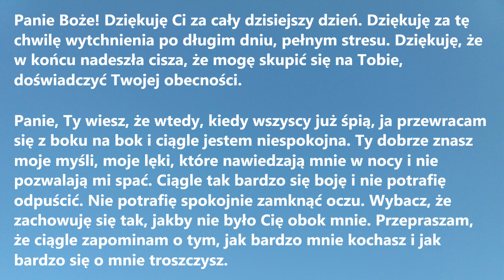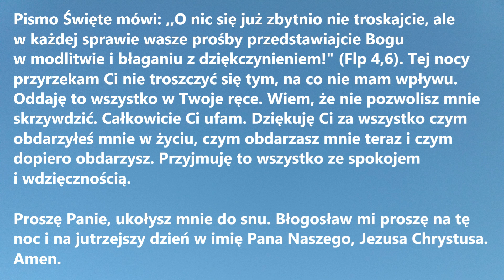MODLITWA WIECZORNA NA DOBRY SEN | Modlitwa na problemy z zaśnięciem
MODLITWA WIECZORNA NA DOBRY SEN

MODLITWA WIECZORNA NA PROBLEMY Z ZAŚNIĘCIEM, czyli prosta, skuteczna modlitwa na dobry sen dla wszystkich osób zestresowanych, borykających się z problemem bezsenności.

Panie Boże! Dziękuję Ci za cały dzisiejszy dzień. Dziękuję za tę chwilę wytchnienia po długim dniu, pełnym stresu. Dziękuję, że w końcu nadeszła cisza, że mogę skupić się na Tobie, doświadczyć Twojej obecności.
Panie, Ty wiesz, że wtedy kiedy wszyscy już śpią, ja przewracam się z boku na bok i ciągle jestem niespokojna. Ty dobrze znasz moje myśli, moje lęki, które nawiedzają mnie w nocy i nie pozwalają mi spać. Ciągle tak bardzo się boję i nie potrafię odpuścić. Nie potrafię spokojnie zamknąć oczu. Wybacz, że zachowuję się tak, jakby nie było Cię obok mnie. Przepraszam, że ciągle zapominam o tym, jak bardzo mnie kochasz i jak bardzo się o mnie troszczysz.
Boże, przepraszam, że ciągle skupiam się na tym, co złe - czasami tak bardzo, że nie doceniam tego wszystkiego co dobre. Wiem, że gdybym miała policzyć wszystkie łaski, którymi mnie obdarzyłeś, byłoby ich więcej niż gwiazd na Niebie. Tak mi wstyd, że zamiast codziennie Ci za nie dziękować, skupiam się na rzeczach, które w perspektywie mojego życia wiecznego nie mają dużego znaczenia.
Panie, wybacz mi, że tracę czas na wymyślanie przerażających scenariuszy życiowych, na lękanie się tego, co tak naprawdę mi nie nie grozi. Wybacz, że często żyję przeszłością i rozpamiętuję złe chwile, zamiast otwierać się na to, co nowe i piękne.
Pismo Święte mówi :,,O nic się już zbytnio nie troskajcie, ale w każdej sprawie wasze prośby przedstawiajcie Bogu w modlitwie i błaganiu z dziękczynieniem!" (Flp 4,6). Tej nocy przyrzekam Ci  nie troszczyć się tym, na co nie mam wpływu. Oddaję to wszystko w Twoje ręce. Wiem, że nie pozwolisz mnie skrzywdzić. Całkowicie Ci ufam. Dziękuję Ci za wszystko czym obdarzyłeś mnie w życiu, czym obdarzasz mnie teraz i czym dopiero obdarzysz. Przyjmuję to wszystko ze spokojem i wdzięcznością.
Proszę Panie, ukołysz mnie do snu. Błogosław mi proszę na tę noc i na jutrzejszy dzień w imię Pana Naszego, Jezusa Chrystusa. Amen.